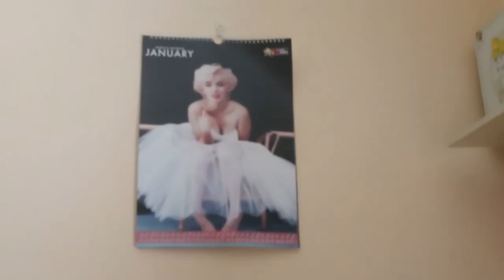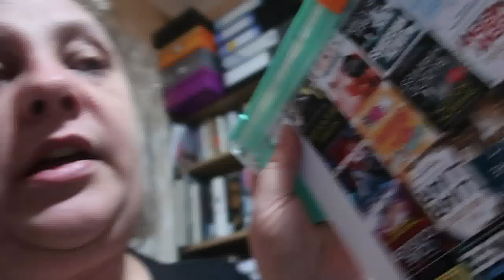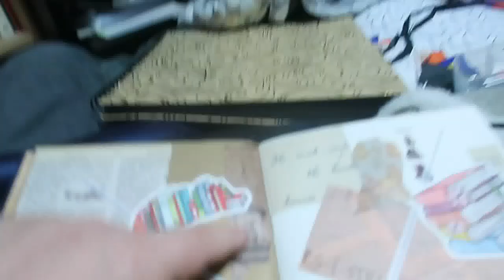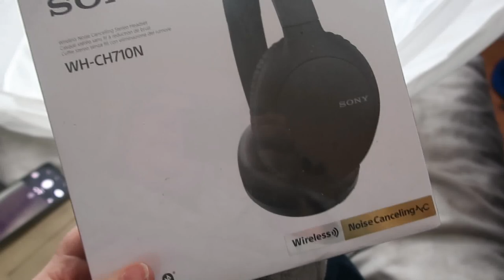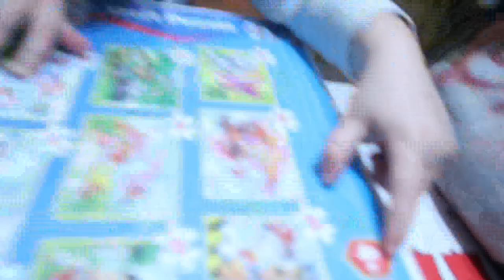Weekly Vlog 3rd - 9th January 2022